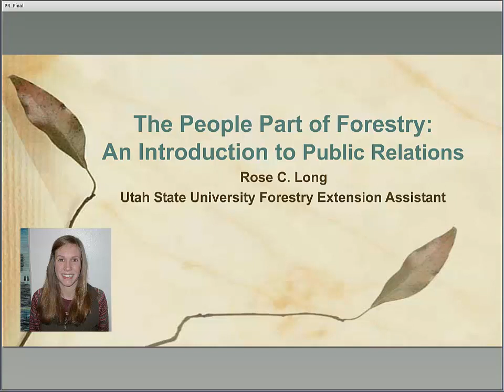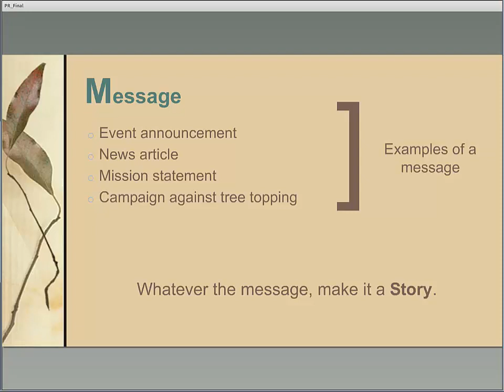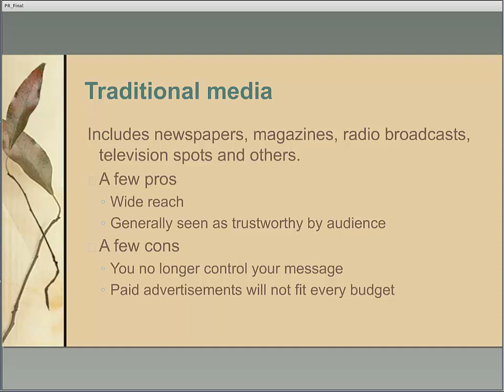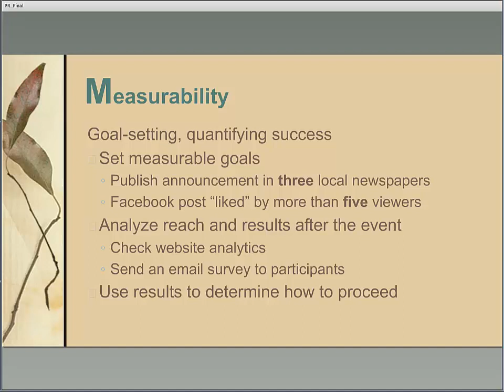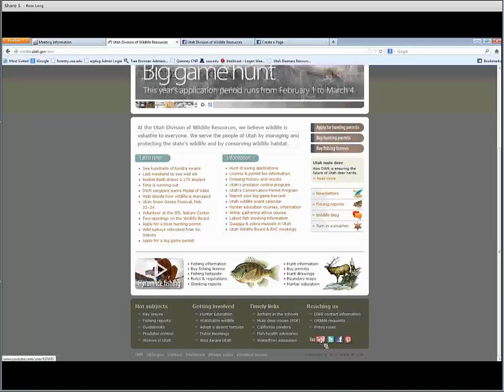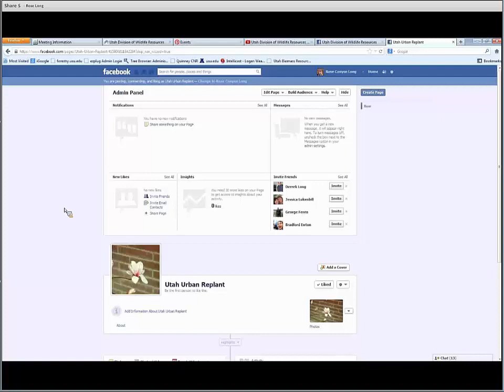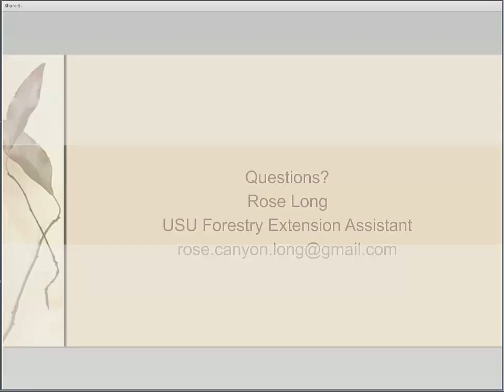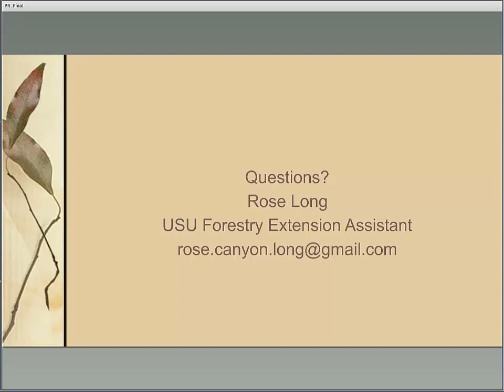The People Part of Forestry - public relations for urban forestry projects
Arborists, urban foresters and educators know that trees matter. But how can forestry professionals and tree specialists get the word out about projects, trainings, events and the latest tree news? This month's "Learn at Lunch" webinar is a crash course on the basics of public relations for urban forestry projects, presented by USU Forestry Extension Assistant Rose Long.